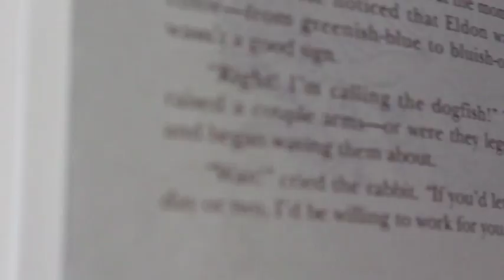K M Robinson Photography Reading Transforms Newspaper Dress Series: Chapter 1 Princesses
Reading Transforms Newspaper Dress Series

Chapter 1: Princesses

K.M. Robinson Photography

All dresses hand created by K.M. Robinson Photography

For more information on the Reading Transforms Newspaper Dress Series, Book Series, or Book Blogger Resources, please visit our